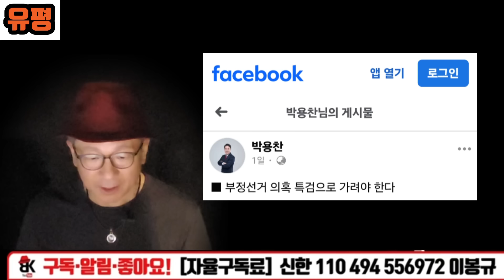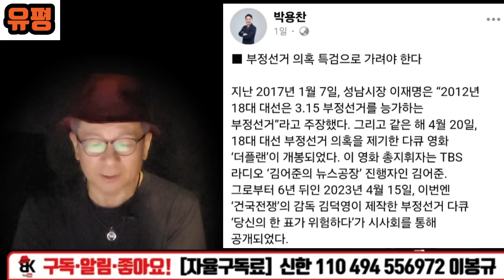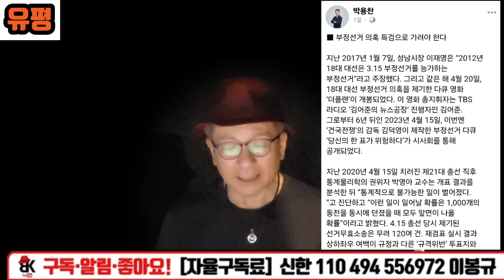원희룡, 윤상현, 나경원, 김민전, 박용찬, 김소연 등 차기 국힘지도부 부정선거 끝장낸다! 이런 날이 올줄이야!